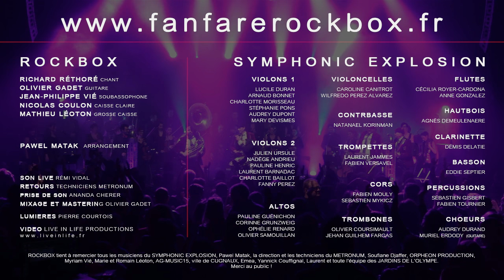ROCKBOX Symphonic Explosion I WAS MADE FOR LOVIN' YOU Cover (Stanley/Child/Poncia)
Enregistré le 18 mars 2016 au Metronum-Toulouse.
interprété par la fanfare ROCKBOX et le Symphonic Explosion.

CHANT::
Richard Réthoré:
GUITARE:
Olivier Gadet
SOUBASSOPHONE:
jean-Philippe Vié
CAISSE CLAIRE:
Nicolas Coulon
GROSSE CAISSE:
Mathieu Léoton

ARRANGEMENTS:
Pawel MATAK

CHOEURS:
Audrey Durand
Muriel Erdody  (et guitare acoustique)

VIOLONS 1:
Lucile Duran
Arnaud Bonnet
Charlotte Morisseau
Stéphanie Pons
Audrey Dupont
Mary Devismes

VIOLONS 2:
Julien Ursule
Nadège Andrieu
Pauline Henric
Laurent Barnadac
Charlotte Baillot
Fanny Perez

ALTOS:
Pauline Guénichon
Corinne Grunzweig
Ophélie Renard
Olivier Samouillan

VIOLONCELLES:
Caroline Canitrot
Wilfredo Perez Alvarez

CONTREBASSE
Natanael Korinman

CORS:
Fabien Mouly
Sebastien Myckiecz

TROMBONES:
Olivier Coursimault
Jehan Guilhem Fargas

TROMPETTES:
Laurent Jammes
Fabien Versavel

FLUTES:
Cécilia Royer-cardona
Anne Gonzalez

CLARINETTE:
Démis Delatie

HAUTBOIS:
Agnès Agnès Demeulenaere

BASSON:
Eddie Septier

PERCUSSIONS:
Sébastien Gisbert
Fabien Tournier

SON LIVE:
Rémi Rémi Vidal

RETOURS:
Techniciens Metronum

LUMIERES:
Pierre Courtois

ENREGISTREMENT:
Ananda Cherer

MIXAGE et MASTERING:
Olivier GADET

IMAGES:
Liveinlife Productions

REALISATION:
Liveinlife Productions et ROCKBOX

ROCKBOX tient à remercier tous les musiciens du SYMPHONIC EXPLOSION, Pawel MATAK, la direction et les techniciens du METRONUM, Soufiane Djaffer, ORPHEON PRODUCTION,
Myriam Vié, Marie et Romain Léoton, AG-Music15, ville de Cugnaux, Emea, Yannick Couffignal , Laurent et toute l'équipe des Jardins de L Olympe.
Merci au public !